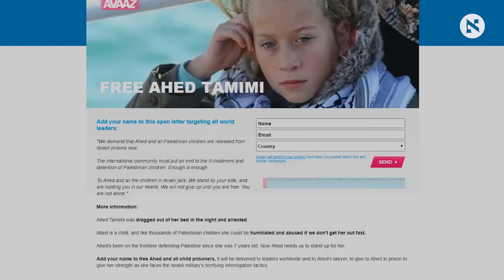Israel Extends Detention of Palestinian Teen Who Was Filmed Slapping Soldier in Viral Video